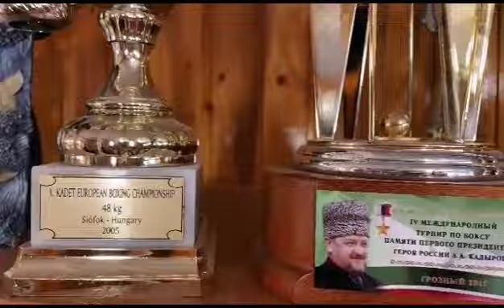Я иду в Хардкор за победой!!! Алешкин Фарид | Ессентуки 🥊💥